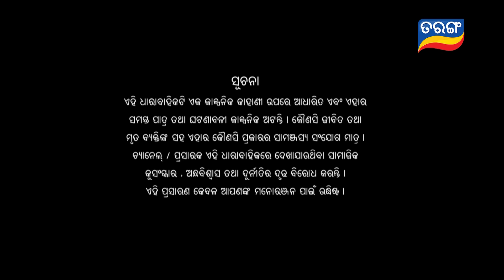Tori Pain To Pain | FULL EP - 410 | 5th Sept 2024 | Tarang TV | Tarang Plus